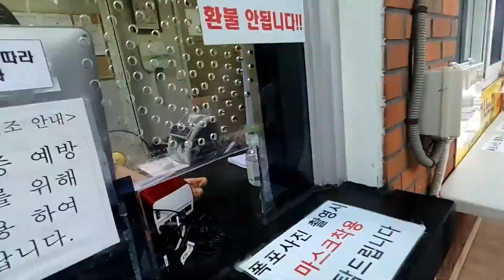Curug soegwipo || air terjun jejusi || korea selatan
Assalamualaikum Saudara_Saudari
Video kali ini membahas tentang curug soegwipo didaerah jejusi korea selatan.
Masih bertemakan yang sama yaitu liburan,traveler,dan vlog.
Dikarenakan kapal jujamang koreanya masih libur alias belum melaut.

Syukur alhamdulillah kepada allah swt yang masih memberikan kemudahan dan kelancaran dalam proses pembuatan video ini

Terima kasih buat para subscriber yang masih setia🙏🙏 dengan channel ini.

Selamat datang buat para penonton baru.

Apabila ada saran dan masukan.
Tulis dikolom komentar.

Selamat menonton || happy watching🙏🙏😊😊😊😊